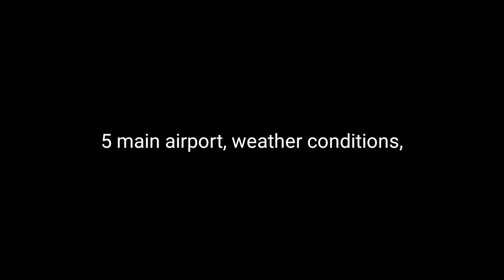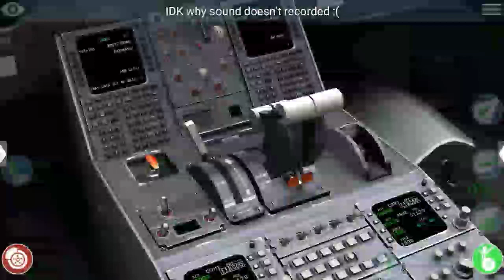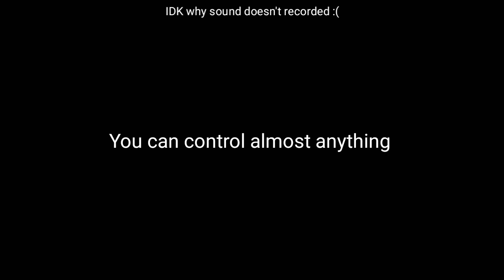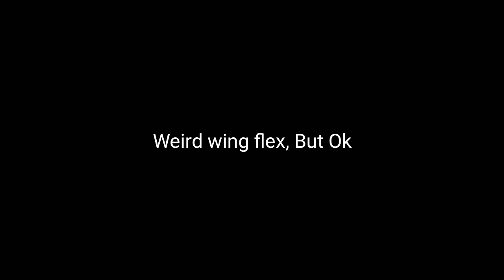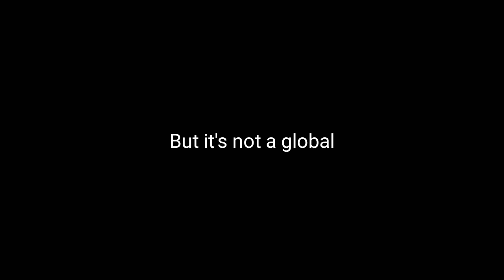X-Plane 10 Mobile - The Best FREE Flight Simulator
Today's Mobile Video: X-Plane 10 Mobile - The Best FREE Flight Simulator

Swiss001 Flight Sim Setup:
*Yoke & Throttle
*Rudder Panels

(My store blew up XD)

PC:
15" MacBookPro Touchbar (highest specs)
Processor: 3,1 GHz Intel Core i7
Ram: 16 GB 2133 MHz LPDDR3
GPU: Intel HD Graphics 630 1536 MB + Radeon Pro 560
SSD: 1tb

©Korea001 2019